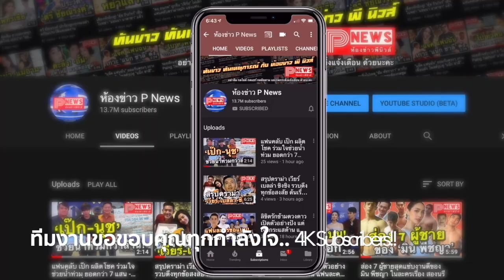ลือกระฉ่อน แมท ภีรนีย์ โดนถอดชื่อจากละครคู่ นาย ณภัทร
ขอขอบคุณข้อมูลดีดีจาก thebangkokinsight.com